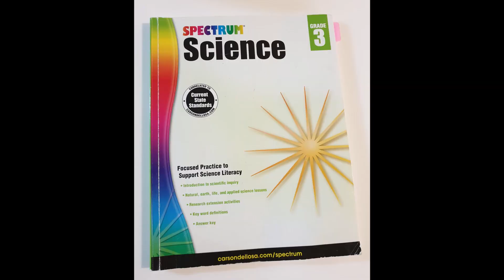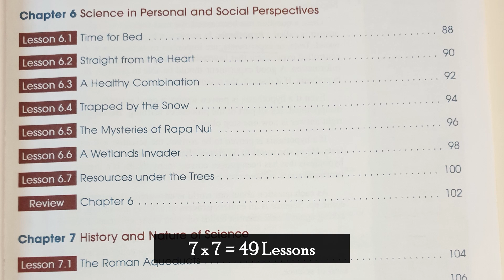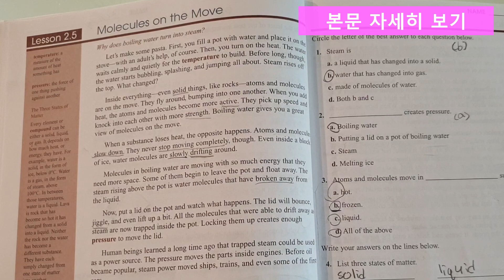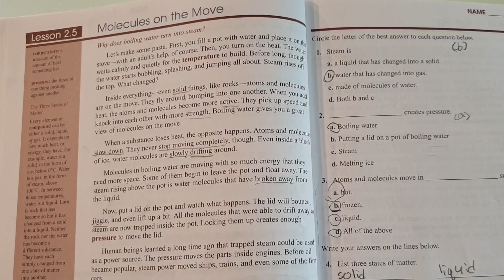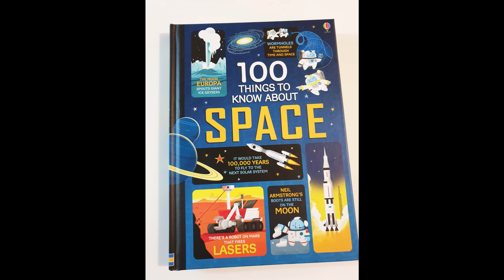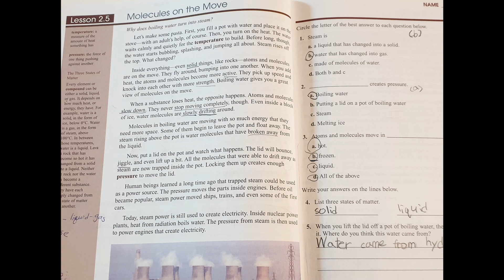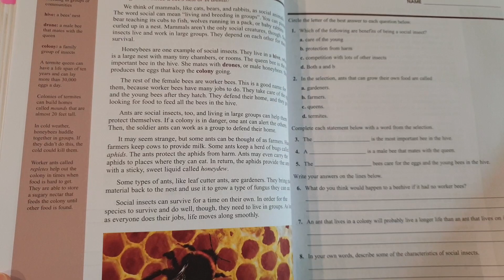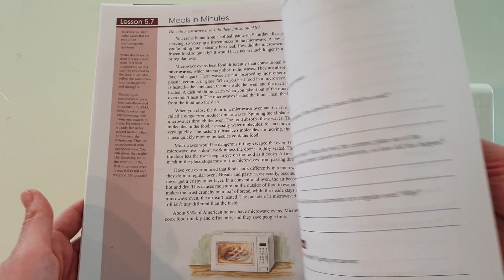리딩교재 추천 + 스펙트럼 사이언스 + Spectrum Science + 영어교재 리뷰 + 교재리뷰 + 엄마표영어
엄마표 영어 하면서 교재 검토하시고 선택하기 어려우시죠?
혼자만 알고 있기 아까운 교재 소개합니다.

꼭 영어를 제2외국어 다루듯 교육하는 것이 아니라 모국어처럼 자연스럽게 노출의 개념으로 가져가셔야 엄마표 영어, 성공 가능합니다.
제가 그렇게 유학 생활을 했고요.

스펙트럼 사이언스 Grade 3 & 4를 자세히 소개합니다.

영상 구성은 아래와 같습니다.

책 소개
좋은 점과 아쉬운 점
공부 방법 및 스케줄링
교재 중 지문 하나 자세히 보기
연계 독서
Spectrum 3 & 4 내용 자세히 보기

이 교재를 통해 아이들의 영어 실력이 부쩍 향상될 수 있길 바라겠습니다.
엄마의 꾸준함과 일관된 교육 방침으로 엄마표 영어교육, 성공하시기 바라겠습니다.

전체 스케줄은 사이언스만 파고들었을때나 가능한 스케줄 (엄마의 희망사항)이고요, 실제는 그렇게 진행하기 어렵더라고요.  하나의 chapter 를 보름으로 잡으면, 실제 엄청 집중파고들면 4개월정도면 한 권을 끝낼 수 있긴한데, 현실적으론 (저희집에선) 불가하더라고요. ㅋ
그래도 하나의 교재를 만나면 대략 큰 그림을 그리려는 시늉을 한다는 이야기를 담고 싶었습니다 ^^

다 제 돈 주고 산 책입니다 ^^

ABOUT ME //
Hi, I am Michelle!
I am a Korean bookworm. I spend my free time reading, buying, borrowing and listening books. I also love writing book reviews.

On this channel, you can expect book recommendations, book hauls, unboxings, Vlog, reviews and discussions and so much more. I will also talk a lot about English learning. =)

Music//

FAQ//
영상편집기 - 무료 디졸브 16(베타)
Microphone MAONO AU100 (핀마이크)
Camera - Galaxy S9+
Tripod - 샤오미 삼각대 셀카봉

Furniture//
책장: 이케아 빌리 IKEA Billy
의자: 암체어 이케아 스트란드몬 비슬레 그레이 /  IKEA Strandmon